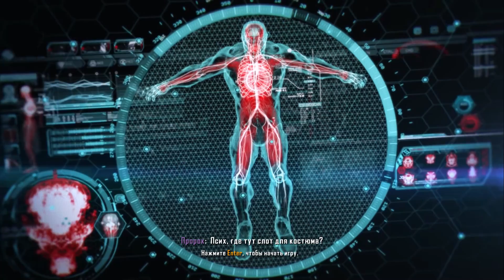Crysis 3 #4-Подрыв дамбы,обесточивание электростанций